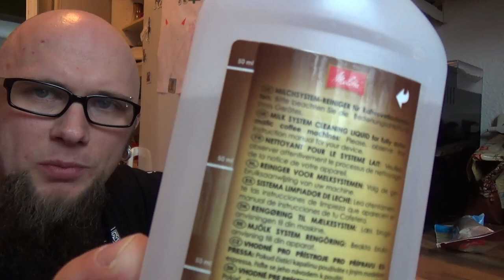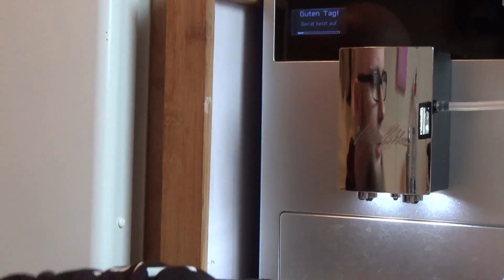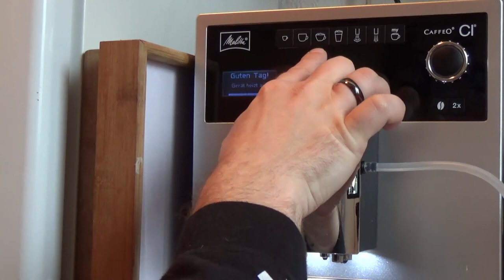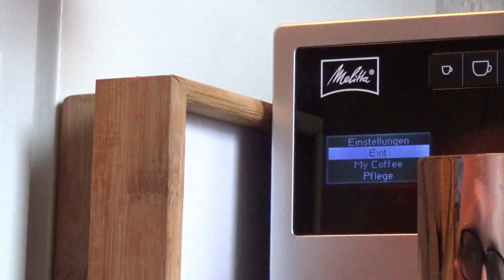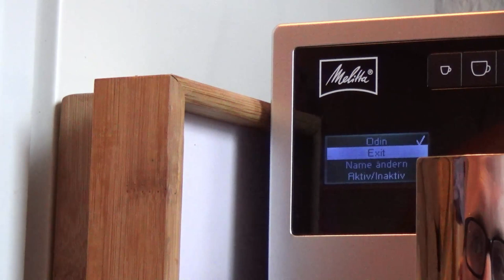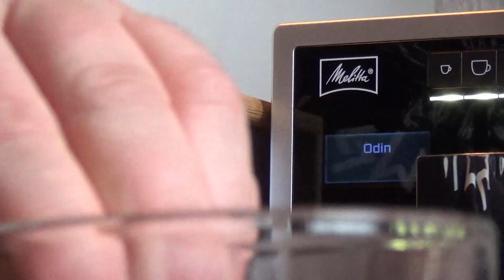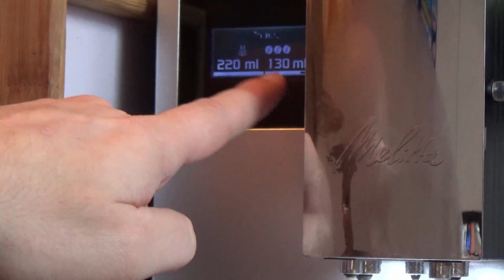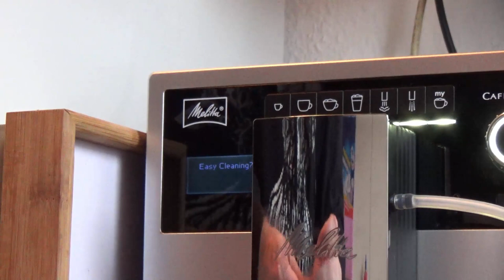Odin und sein Kaffeevollautomat - Melitta E 970-101 Kaffeevollautomat Caffeo CI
Kaffeevollautomat Caffeo CI
Melitta Anti Calc Flüssigentkalker 250 ml
Melitta Perfect Clean Milchsystem
Melitta 178599 Reinigungstabs
Melitta Filterpatrone
Melitta BellaCrema Speciale
Melitta BellaCrema Selection
👍🖖🤟Mein Equipment👍🖖🤟
Ihr habt Bock mit mir zu zocken oder zu texten? Kein Problem:
PSN: odin_ase
Steam: odin_ase